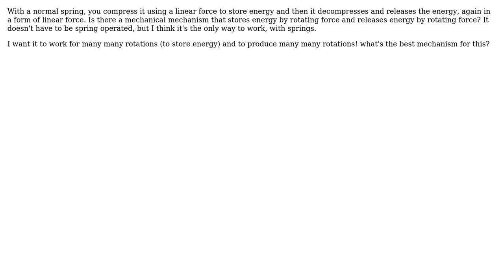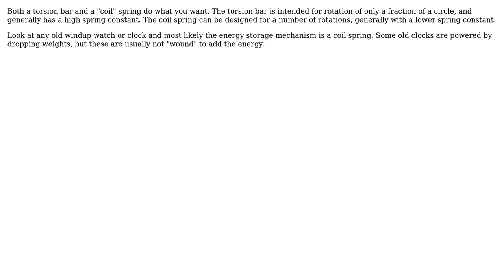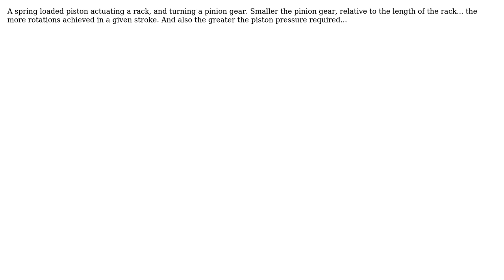Engineering: Rotary energy storage mechanism (4 Solutions!!)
Engineering: Rotary energy storage mechanism

With thanks & praise to God, and with thanks to the many people who have made this project possible! | Content (except music & images) licensed under CC BY-SA | Music | Images & others | With thanks to user sloupioc user rdtsc user Olin Lathrop user Chris Mueller user Axl and the Stack Exchange Network Trademarks are property of their respective owners. You are responsible for your own actions.